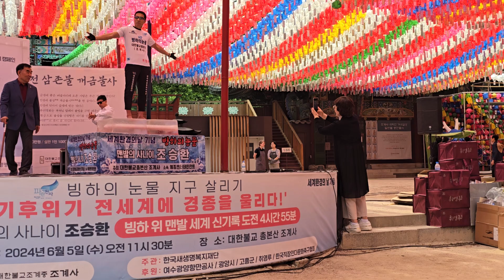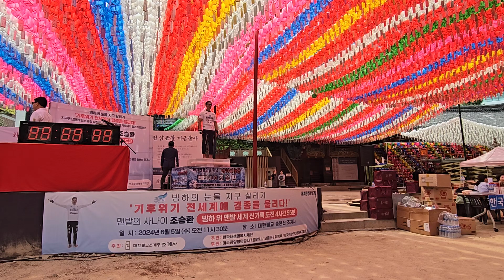맨발의 사나이 조승환 빙하위의 맨발 세계 신기록 도전 4시간55분 일시:2024 06.05수 오전11시30분 장소:대한불교 총본산 조계사4